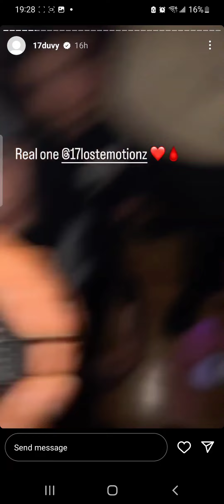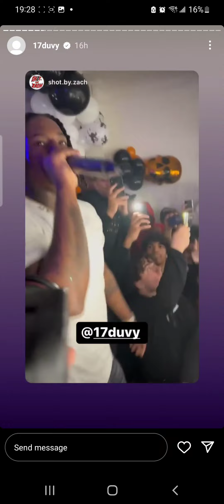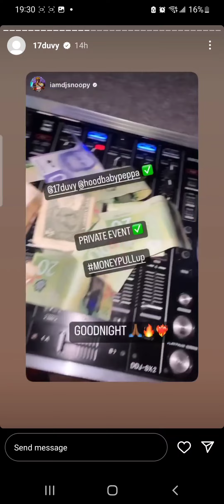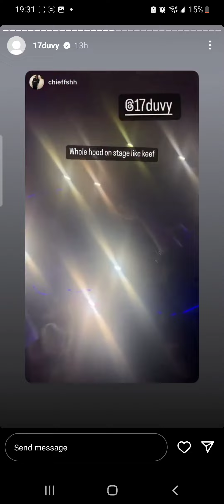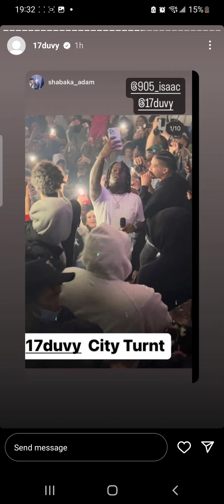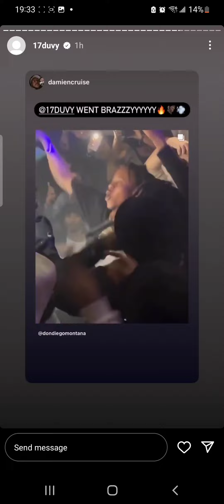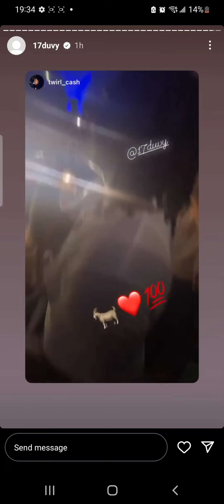Duvy Big Moves